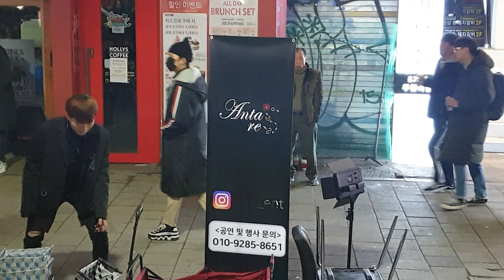《Antares_공연준비&공연시작》 20191208_200919 Antares(안타레스) 홍대버스킹